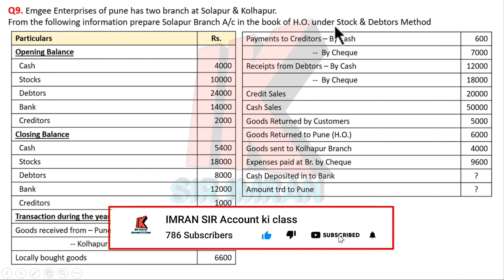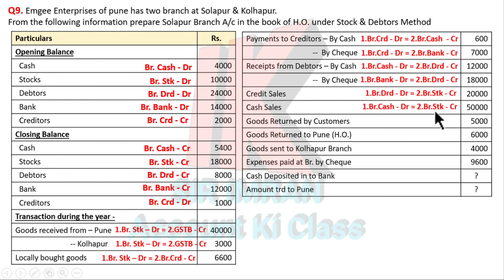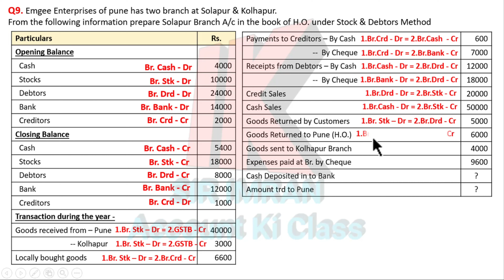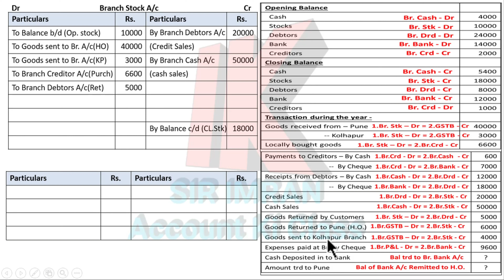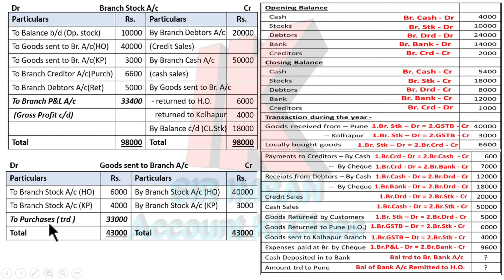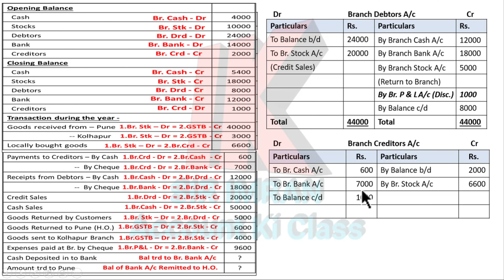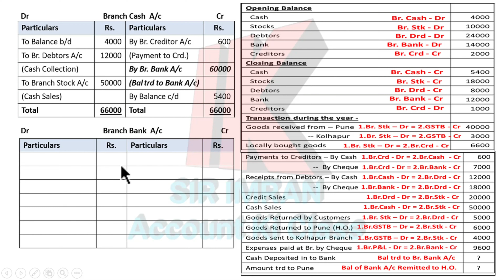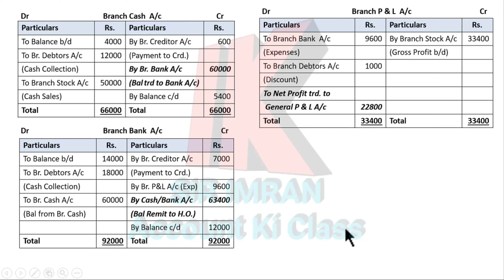@IMRAN SIR Account ki class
Hello students,
we are solving F.Y.B.Com Subject "Accountancy & Financial Management" 2nd Semester
Branch Account